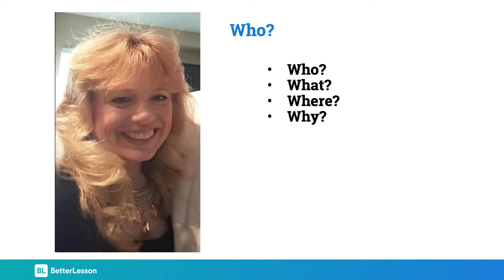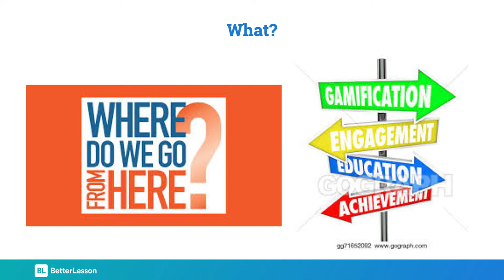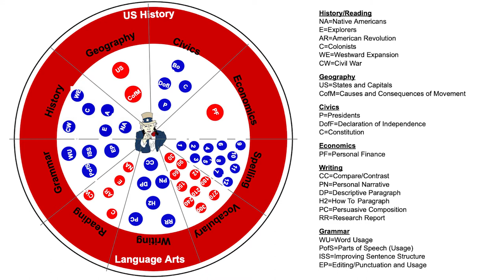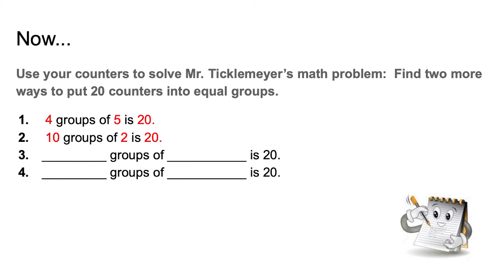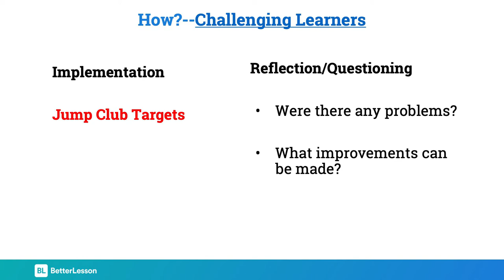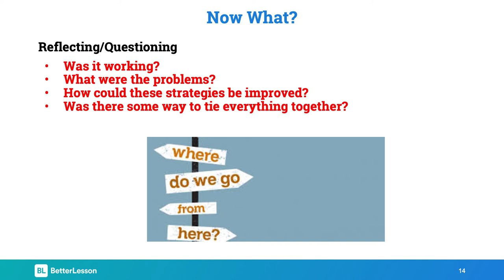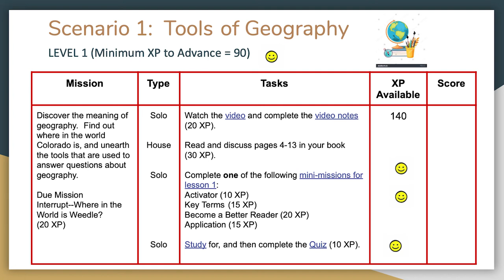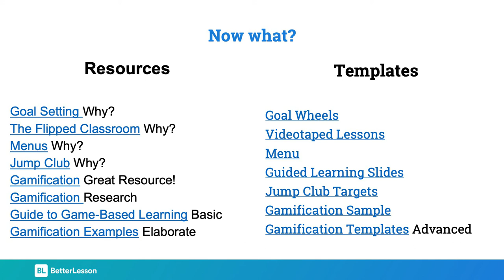Mary Lee, Denver Academy of Torah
Presentation shared at the BetterLesson Showcase, August 2019.